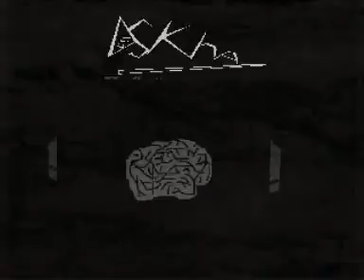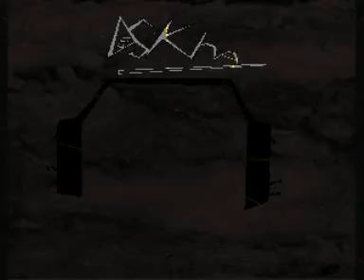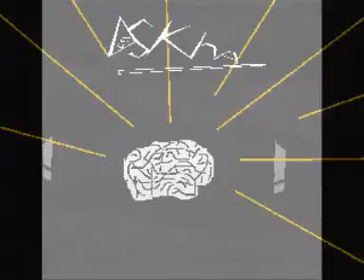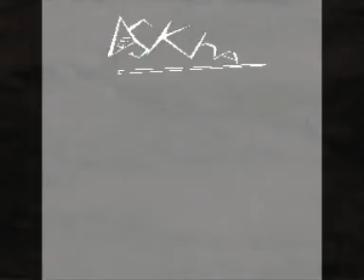Boob Boon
Kentha Product - techno VOL 4 by Thomas Kentha